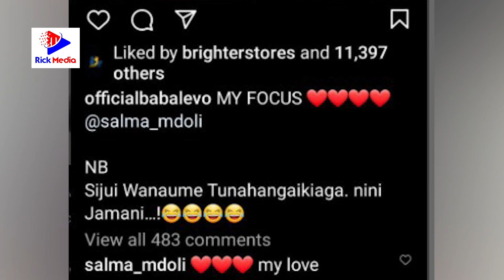BABALEVO Amchana ASMAH/Azidi KUMPAMBA Mke Wake/Aandika MAFUMBO Matupu INSTAGRAM......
Babalevo anazidi kutupa madongo kwa aliyekuwa mchepuko wake Asmah Jamida